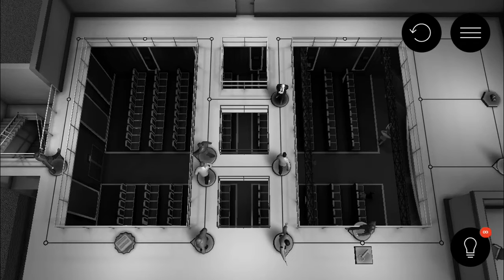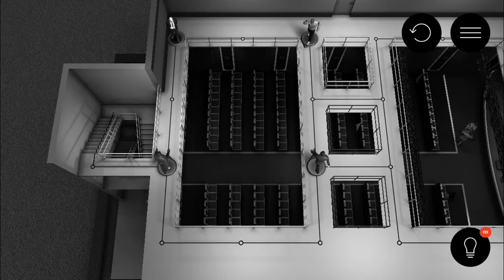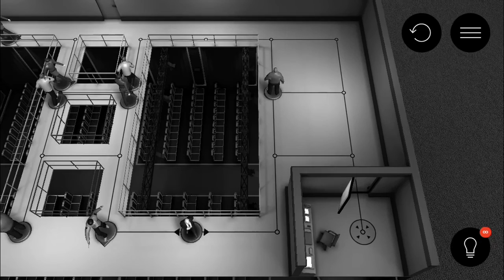Hitman GO - Level 5-5 Walkthrough